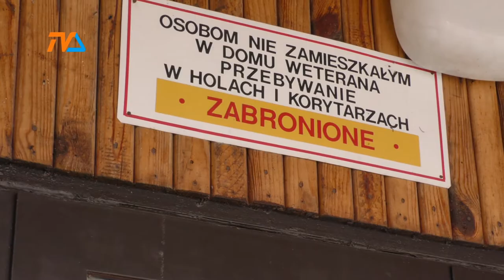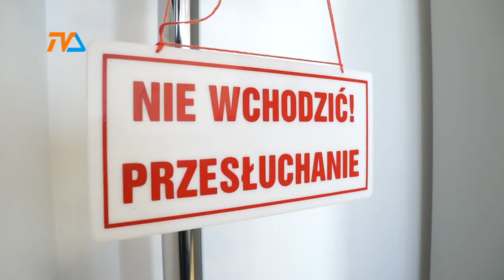Rozpoczął się proces bestii |TVSUWAŁKI